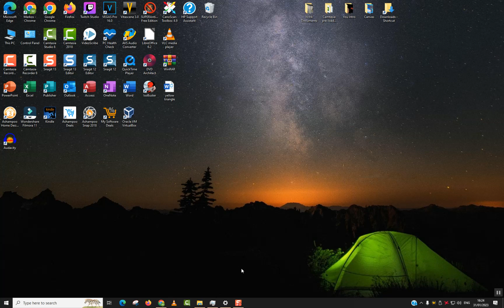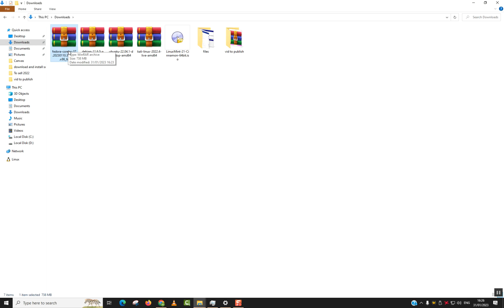How to download Linux Fedora (latest version)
To download Linux Fedora, follow these steps:
Open a web browser on your computer.
On the homepage, you will see the latest version of Fedora available for download. If you prefer a different version or edition, click on the "Show All Options" link.
Select the version and edition of Fedora that you want to download. Fedora offers different editions such as Workstation, Server, and IoT.
Fedora provides both 64-bit and 32-bit versions. Choose the appropriate version based on your system architecture. If you're unsure, the 64-bit version is suitable for most modern computers.
You will be prompted to choose a nearby location or a recommended mirror to ensure a faster download speed. Click on the mirror link that suits you best.
The download page will display the download links for the selected edition and version. Click on the preferred download link to start downloading the Fedora installation image (ISO file).
The file size can vary depending on the edition and version you choose, so the download may take some time based on your internet connection speed.
Once the download is complete, you will have the Fedora ISO file on your computer.
You can now proceed to create a bootable USB drive or DVD using the downloaded ISO file. This will allow you to install Fedora on your computer. Instructions for creating a bootable media can be found on the Fedora website or you can use third-party software like Rufus (for USB) or Brasero (for DVD).
After creating the bootable media, you can then install Fedora by booting from the USB drive or DVD and following the on-screen instructions.
Remember to back up your important data before installing Fedora or any other operating system, as the installation process may involve formatting the disk.